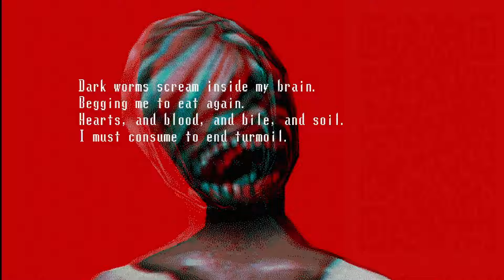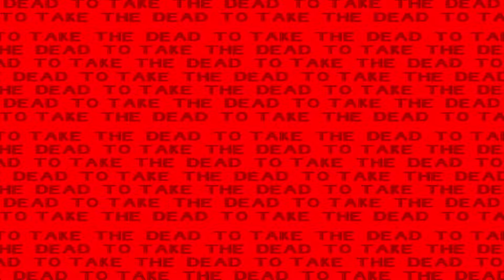Spooky's Jump Scare Mansion Scares Compilation (Base Game+DLC)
⌨️My Keyboard
🎙️My Mic
🎧My Headset
🖱️My Mouse